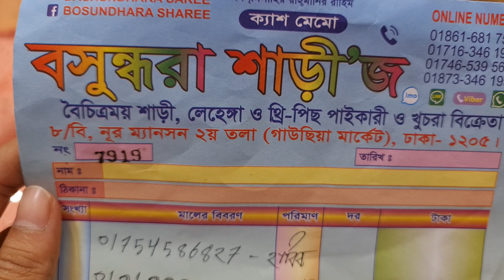Most uncommon exclusive Bridal lahanga unlimited collection... PURNIMA SAREE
PURNIMA SAREE

Order : m.me/purnimasareebd

অভিযোগ নাম্বার
আমাদের পূর্ণিমা শাড়ির বিকাশ নাম্বার
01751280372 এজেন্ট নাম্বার